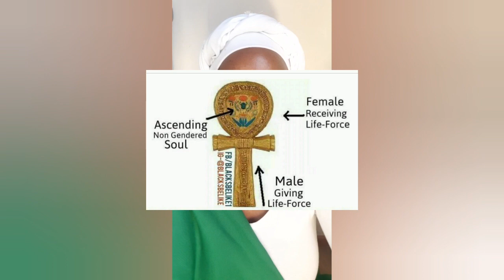Crosses, Stars, Doves, Ankhs on Iziphika/Amajazi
Discussing iziphika and amajazi, the symbols and what they mean.